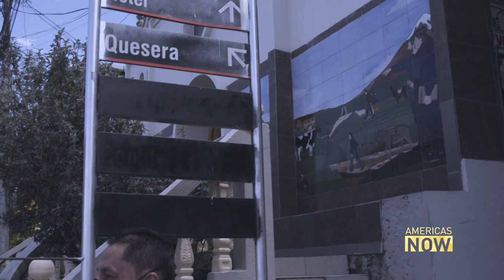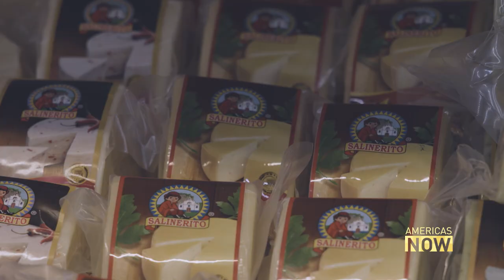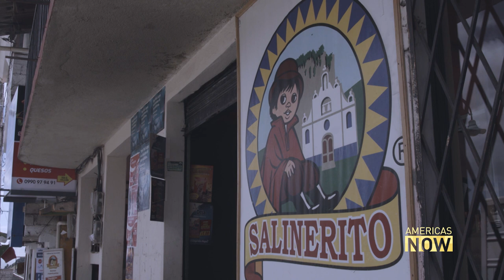From farmers to entrepreneurs in the middle of the Andes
In the middle of the Ecuadorian Andes, a group of farmers realized that unity creates strength. Harris Whitbeck brings us the story of a very particular town that turned rural agriculture into successful entrepreneurship.